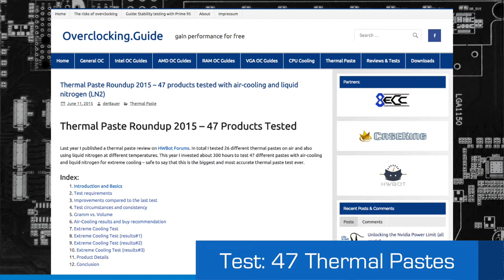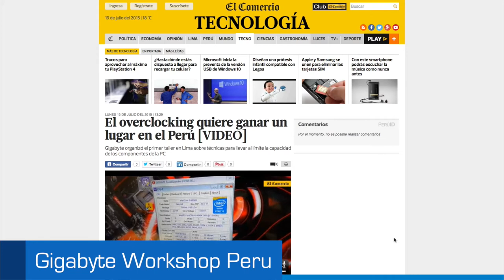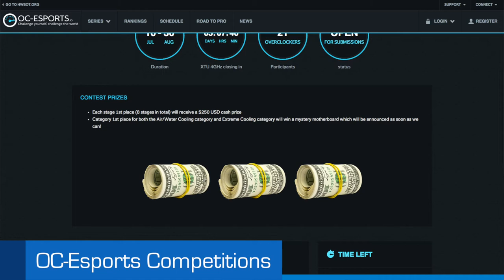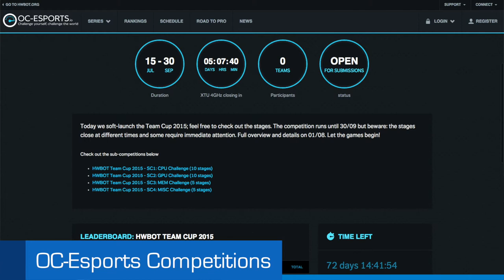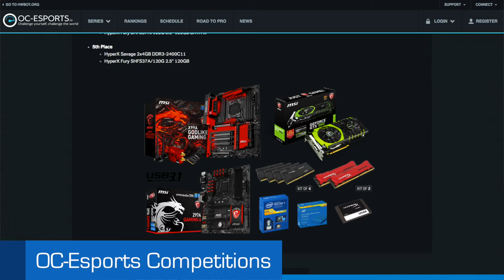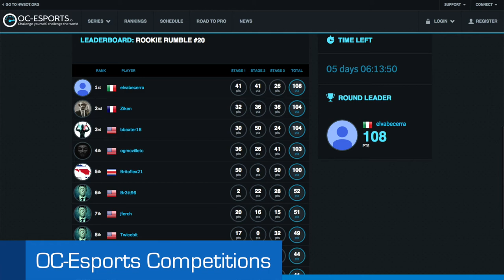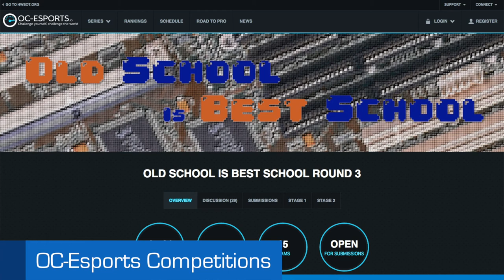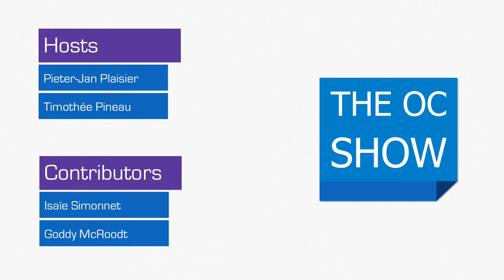The OC Show - S02E14: Control EVGA EPower with Raspberry Pi, 47 Thermal Pastes reviewed and more!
For this fourteenth episode Pieter and Tim are back with another episode packed with news out of the OC community. Here are the topics discussed in this episode.

0.0 Interview on HWBOT
Control your EVGA Epower with a Raspberry Pi - No evbot needed!
Overclocking.guide reviews 47 thermal pastes
Gigabyte Workshop in Peru
New Gigabyte and MSI competitions at OC-Esports
Extra link:

Video realized and produced by OverClocking-TV.com.